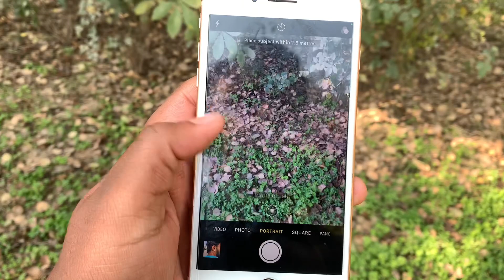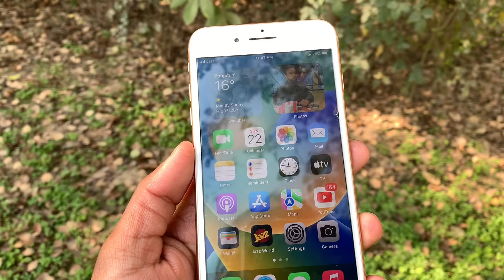IPhone 8 Plus Camera Test in 2023 | Detailed Camera Test in Hindi 🔥⚡️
iPhone 8 Plus camera Test and full detailed camera review
1. Camera interface
2. Videos Recording
3. 4K 60Fps video Recording
4. 4K 30 Fps Video Recording
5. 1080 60Fps video recording
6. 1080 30Fps video recording
7. Slow motion
8. 240fps
9. 120fps
10. Raw photos
11. 2x photo
12. Portrait photos
13. Editing photos